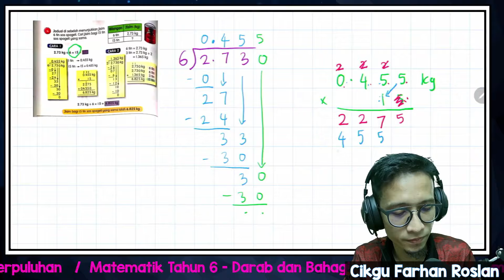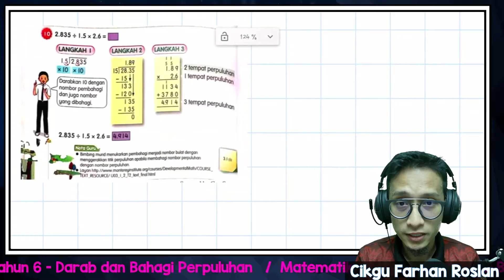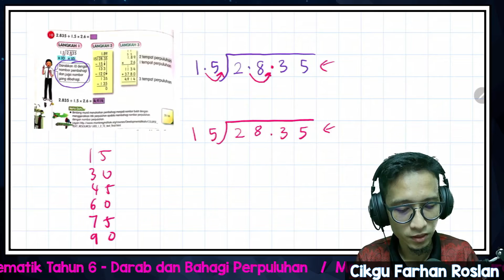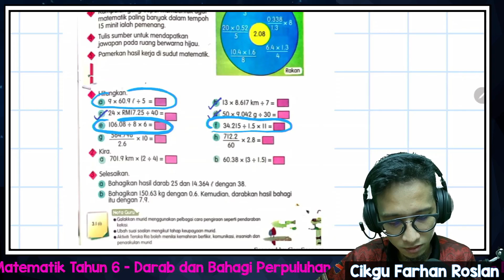Darab dan Bahagi Perpuluhan / Matematik tahun 6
Belajar darab dan bahagi perpuluhan